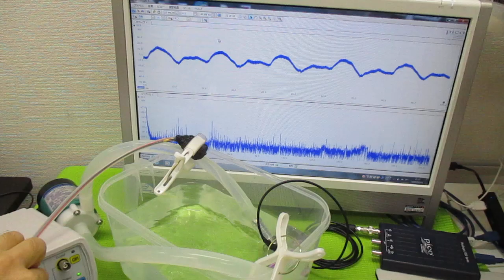オリジナル超音波システムの開発技術（音響流制御） ultrasonic-labo